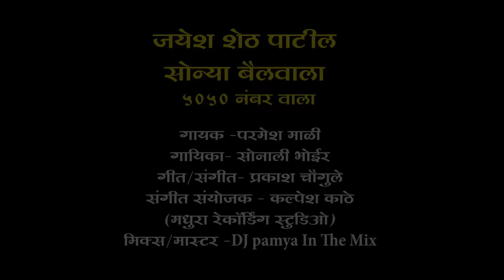जयेश शेठ पाटील सोन्या बैलवाला 5050 नंबर वाला साँग || SINGER PARMESH MALI & SONALI BHOIR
जयेश शेठ पाटील सोन्या बैलवाला 5050 नंबर वाला

गायक -परमेश माळी
गायिका- सोनाली भोईर
गीत/संगीत- प्रकाश चौगुले
संगीत संयोजक - कल्पेश काठे
(मधुरा रेकॉर्डिंग स्टुडिओ)
मिक्स/मास्टर -DJ pamya In The Mix

श्री विश्वाचा विश्राम रे स्वामी माझा राम रे Vishwacha Vishram Re Swami Majha Ram | Swami Samrth Song